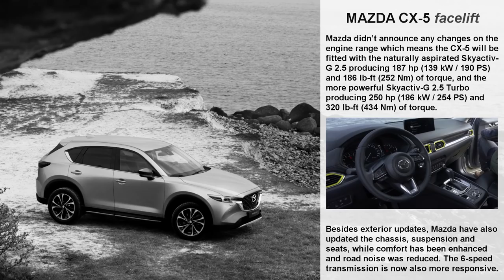New Mazda CX-5 2022 Facelift - Officially Exterior & Interior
The new 2022 Mazda CX-5 with facelift is officially presented offering lights redesign, new bumpers, fresh colors and slightly updated techs.

A significantly updated version of Mazda's stylish, spacious and dynamic SUV, the Mazda CX5, goes on sale throughout Europe early next year. The 2022 Mazda CX-5 introduces Mi-Drive drive mode selection, enhanced driving dynamics, new styling and stronger grade differentiation, improvements to on-board packaging and practicality, and an expanded range of safety features.

The 2022 CX-5 introduces Mazda intelligent Drive Select (Mi-Drive), which enables the driver to select the most appropriate drive mode with one touch of a switch. Some model grades equipped with i-Activ AWD further benefit from an Off-Road Mode, which makes driving feel more natural on un-made and slippery surfaces.

Mazda’s next generation of Skyactiv-Vehicle Architecture has now been applied to the 2022 CX-5, further evolving the bodyshell, suspension and seats to enhance ride comfort and reduce fatigue. Road noise has also been greatly reduced, particularly when driving on rough surfaces such as gravel.

The front of the 2022 CX-5 features a powerful new, more three-dimensional grille and signature wing design. Both front and rear lamp clusters have also been restyled, and new exterior color, Zircon Sand, added. Three new model grades incorporate subtle differences to define their distinctive characters.

The Newground features silver underguard-style treatment to the front and rear bumpers and door garnishes, black door mirrors, lime green accents to the front grille and 19” black machine-cut alloy wheels. The interior combines suede upholstery with lime green stitching and air-conditioning louvres.

The Homura boasts a sporting, gloss black finish to the front grille, signature wing, lower bumper sections, wheel arches, door garnishes and door mirrors, giving the body a taut, athletic look. 19” alloy wheels are finished in black metallic paint, and the front grille incorporates red accents. Red stitching trims the black leather seats, steering wheel, gear shift lever and door panels.

Mazda North America Operations announces major updates to the brand's best-selling vehicle in the U.S., Mazda CX-5. The compelling crossover will continue to allure a wide range of customers with a greater sense of quality, both in sophisticated styling and refined driving dynamics. In addition to improvements to the 2022 CX-5, Mazda will make i-Activ all-wheel drive (AWD) standard across the entire CX lineup in the U.S. market, starting with the 2022 model year.

The most recognizable change on all 2022 CX-5 models will be the refreshed exterior styling. Mazda designers focused on refining the front and rear ends, opting to minimize character lines in favor of reflective body surfaces that create a distinguished and elegant appearance. The front fascia adopts a new signature wing that extends outward from the front grille, which is also updated with a three-dimensional texture that replaces the outgoing mesh surface. The headlights and taillights receive significant design changes with each lamp featuring a pair of horizontally spaced, rectangular LED lights that create a sleek, eye-catching expression. All-new aluminum alloy wheels complete the transformation to help further the crossover's urban and elegant appeal.

The 2022 CX-5 turbo models will receive additional styling enhancements that help further distinguish it from non-turbo models. The new 2.5 Turbo model, formerly Grand Touring Reserve, offers contemporary styling appealing for sport-minded enthusiasts. The exterior features gloss black finishes throughout to support an athletic look, while the interior is complemented with red accents and stitching. Altogether, creating an expressive vibe that encourages the CX-5 to be driven and enjoyed. Elevating to the 2.5 Turbo Signature model, thoughtful design changes were made to help make the CX-5 feel more elegant. The cladding on the exterior of this model adopts the same unified color scheme as the rest of the body and will be contrasted by bright silver finished wheels. The interior is appointed with premium quality materials such as Nappa leather and genuine woodgrain.